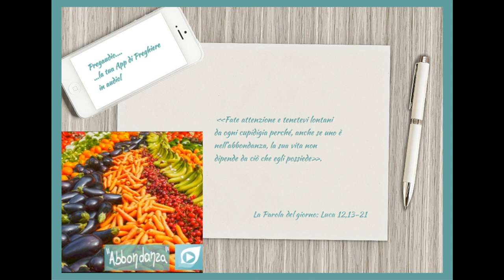Vangelo del 23 Ottobre 2023: Luca 12,13-21 con il commento di don Franco Mastrolonardo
In quel tempo, uno della folla disse a Gesù: «Maestro, di’ a mio fratello che divida con me l’eredità». Ma egli rispose: «O uomo, chi mi ha costituito giudice o mediatore sopra di voi?».
E disse loro: «Fate attenzione e tenetevi lontani da ogni cupidigia perché, anche se uno è nell’abbondanza, la sua vita non dipende da ciò che egli possiede».
Poi disse loro una parabola: «La campagna di un uomo ricco aveva dato un raccolto abbondante. Egli ragionava tra sé: “Che farò, poiché non ho dove mettere i miei raccolti? Farò così – disse –: demolirò i miei magazzini e ne costruirò altri più grandi e vi raccoglierò tutto il grano e i miei beni. Poi dirò a me stesso: Anima mia, hai a disposizione molti beni, per molti anni; ripòsati, mangia, bevi e divèrtiti!”. Ma Dio gli disse: “Stolto, questa notte stessa ti sarà richiesta la tua vita. E quello che hai preparato, di chi sarà?”. Così è di chi accumula tesori per sé e non si arricchisce presso Dio».